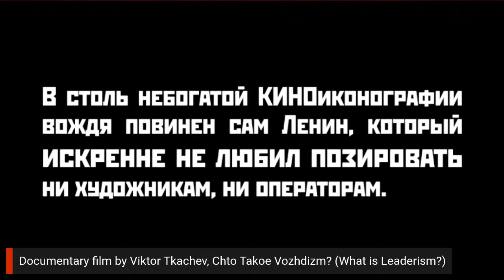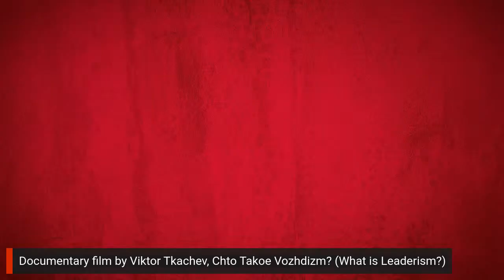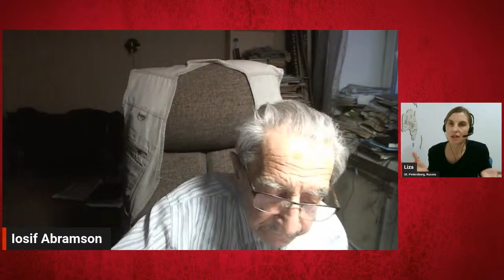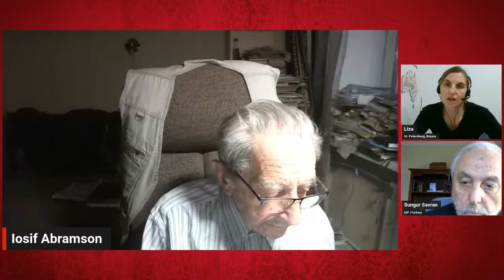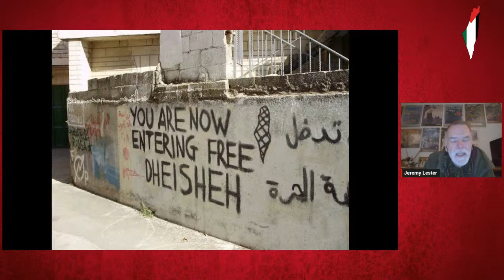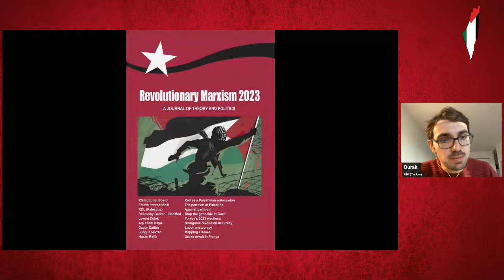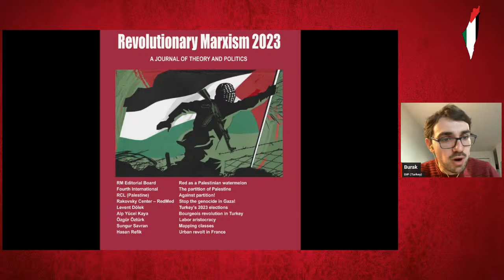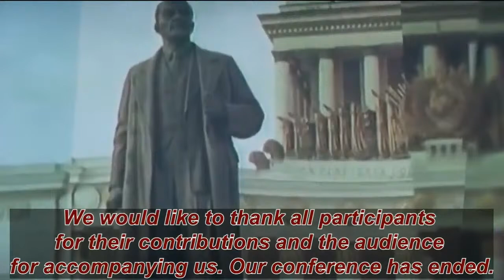Lenin’s Legacy 100 Years On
Online conference organized by
International Socialist Center Christian Rakovsky
RedMed web network

On January 21, 2024, exactly a hundred years from Lenin’s death, an online international conference dedicated to his legacy successfully took place, organized by the International Socialist Center “Christian Rakovsky” and the RedMed web network.

Many participants from all Continents, from the Americas to the Antipodes, Australia, from all parts of Europe and Russia to Africa, the Middle East and Asia have joined this collective and open Marxist rethinking on the historical role, contribution and actuality of the legacy of Vladimir I. Lenin, the Bolshevik leader and architect of the victory of the October 1917 Socialist Revolution.

Representatives of revolutionary parties, organizations, movements, independent militants and theoreticians from 20 countries were present. Speakers took the floor or sent thoughtful messages that were read, in a Marathon of more than eight hours: from Russia, Ukraine, Brazil, Argentina, Venezuela, Cuba, South Africa, Finland, Catalonia/Spain, Sardinia/Italy, Britain, France, Hungary, Greece, Turkey, Lebanon, Palestine, Azerbaijan, Uzbekistan, and Australia.

Below, you can find the programme, including the time intervals of all the speeches written beside them:

Introductory session (2:19 - 1:27:53)
     Opening speeches on behalf of the Organizers (2:19 - 56:29)
          - Savas Mikhail-Matsas (Rakovsky) “Lenin for the Future” (8:42 - 33:07)
          - Sungur Savran (RedMed), “Lenin’s Legacy Denied” (33:08 - 56:29)
     Guest speakers (56:30 - 1:27:53)
          - Osvaldo Coggiola (Brazil-Argentina) (56:30 - 1:17:23)
          - Tamás Kráusz (Eszmélet - Hungary) “From Lenin to Leninism” (1:17:23 - 1:27:53)

Documentary film by Viktor Tkachev, Chto Takoe Vozhdizm? (What is Leaderism?) (1:27:53 - 1:39:31)

Lenin as leader of the Soviet Union (1:40:14 - 2:53:58)
     - Iosif Grigorovich Abramson (Russian Party of Communists-RPK) (1:48:56 - 2:11:47)
     - Daria Mitina (United Communist Party-OKP) (2:12:50 - 2:24:46)
     - Mikhail B. Konashev (Association ‘Soviet Union’-ASU)  (2:25:08 - 2:35:46)
     - David Epstein “Understanding the new world and acting” (2:35:57 - 2:49:34)
     - Yuri Shakhin (4:22:57 - 4:39:11)

Documentary film by Viktor Tkachev, Pamiat (Memory) (2:56:15 - 2:59:34)

The view from Latin America (2:53:59 - 5:22:25)
     - Luiz Bernardo Murtinho Pericás (Brazil), “Caio Prado Júnior, Lenin and the Soviet Union” (2:59:33 - 3:15:03)
     - Flo Menezes (Brazil), “Internationalism in Art” (3:15:04 - 3:40:15)
     - Edgardo Loguercio (Brazil), “Lenin’s Other Testament” (3:41:30 - 4:00:32)
     - Frank Garcia Hernandez, (Comunistas - Cuba) (4:00:56 - 4:22:52)
     - Jose Capitán, (Opción Obrera – Venezuela), “Lenin and the Genoa conference and Treaty of Rapallo” (4:39:43 - 5:06:56)
     - Arlene Clemesha (Brazil), “Lenin and the Muslim Peoples of the East” (5:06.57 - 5:22:08)

Members and friends of the Rakovsky Centre (5:22:26 - 7:12:15)
     - Alex Mitchell-Judith White (Australia) (5:22:56 - 5:29:04)
     - G. Bégéneix (ROR – France) (5:32:32 - 6:02:47)
     - Dimitris Mizaras (MTL – Finland) (6:02:49 - 6:13:23)
     - Toni Marcó (Red Roja – Catalonia) (6:15:42 - 6:23:48)
     - Levent Dölek (DIP – Turkey) (6:23:49 - 6:34:34)
     - Ernesto Agelis/Mitrofanis Patsouras (EEK – Greece) (6:34:35 - 6:43:22)
     - Azad Said (Azerbaijan) (6:43:29 - 6:56:36)
     - Ali Rakhminov (Uzbekistan) (6:56:37 - 6:59:02)
     - Gian Franco Camboni (Sardegna Rossa - Italy) (6:59:05 - 7:12:15)

Special Session on Palestine (7:16:05 - 8:47:46)
     - Campagne unitaire pour la libération de Georges Abdallah (7:21:50 - 7:45:06)
     - Jeremy Lester (Scotland – Italy) (7:45:21 - 8:08:16)
     - Savas Mikhail-Matsas (EEK - Greece) (8:08:17 - 8:27:00)
     - Burak Saygan (DIP - Turkey) (8:27:03 - 8:36:32)
     - Kutlu Dâne (Friends of Palestine - Turkey) (8:36:44 - 8:47:46)